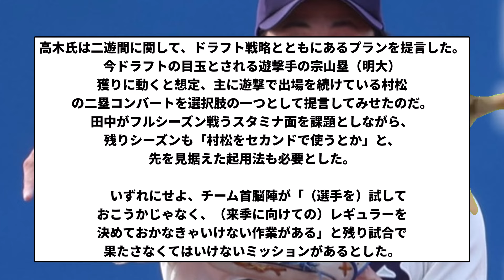【これは続投やな】高木豊「立浪は絶対に明大・宗山（遊撃手）を欲しがる。【反応集】【プロ野球反応集】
素晴らしいほしいものリスト

引用元高木豊「立浪は絶対に明大・宗山（遊撃手）を欲しがる。

LAMP BGM